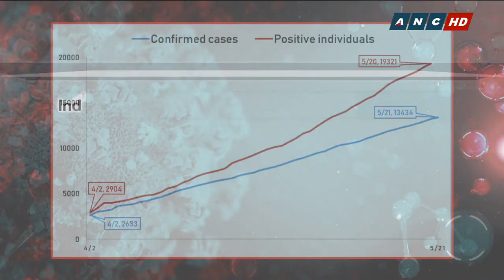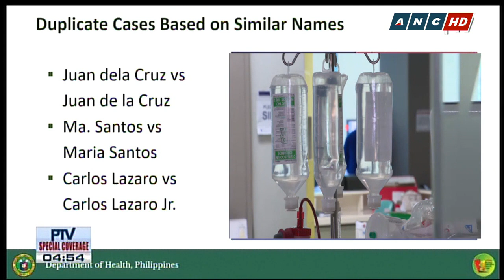PH Health Dept. yet to confirm over 6,000 COVID-19 positive individuals | ANC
The Philippine Health Department is urged to speed up its data validation process as the gap between COVID-19 positive individuals and confirmed cases here in the country continues to widen.